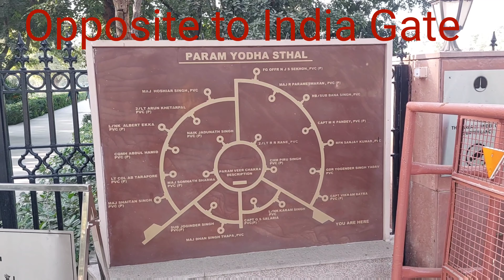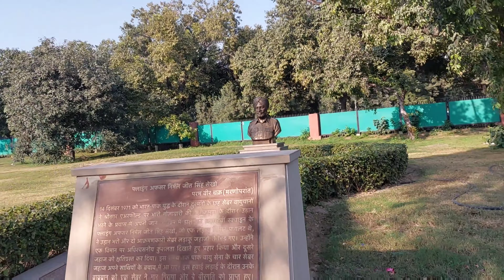Param Yodha Sthal ( opposite to India Gate) (@ Hindi English entertainment vlog)